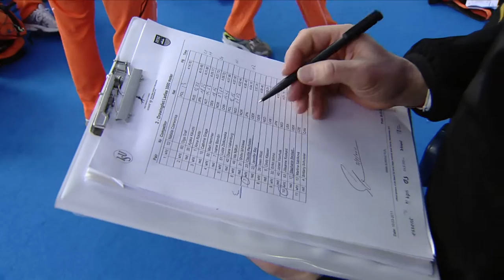Eisschnelllauf-WM Inzell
Eindrücke der WM im Eisschnelllauf-WM 2011 in Inzell